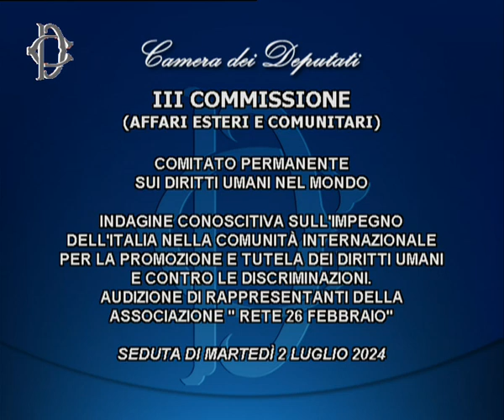Roma - Comitato permanente Diritti umani - Indagine conoscitiva... (02.07.24)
- Roma - Comitato permanente Diritti umani - Indagine conoscitiva promozione e tutela diritti umani -Audizione - "Rete 26 febbraio"
Alle ore 13.15, il Comitato permanente sui diritti umani nel mondo, istituito presso la Commissione Esteri della Camera, in merito all'indagine conoscitiva sull’impegno dell’Italia nella Comunità internazionale per la promozione e tutela dei diritti umani e contro le discriminazioni, ha svolto l'audizione di appresentanti dell'Associazione “Rete 26 febbraio". (02.07.24)